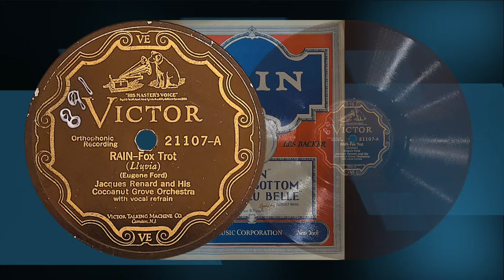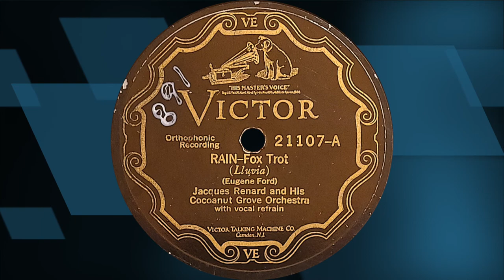“Rain” by Jacques Renard and His Cocoanut Grove Orchestra 1927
Vocalists: Harold “Scrappy” Lambert and Billy Hilpot
Victor 21107-A

From Discogs:
American violinist, orchestra leader and songwriter of Russian origin. Born May 15th, 1897 in Kiev, Russian Empire, died January 30th, 1973 in Miami, Florida.

After settling to USA as a child, he was raised near Boston and learned to play violin. In the 1920s, he left the classical field to become an orchestra leader in Boston. In 1927, he started as leader of the orchestra in Boston's famous "Cocoanut Grove" nightclub, which he co-founded with Mickey Alpert. They gave up the club in 1931 due to financial reasons. (The club later became a victim to the flames in 1942 in one of the biggest American tragedies).

In the 1930's, many recordings (mainly on Victor) and radio shows followed. Later he moved to New York as director of CBS radio shows. He kept being busy in recording and performing for the rest of his life.